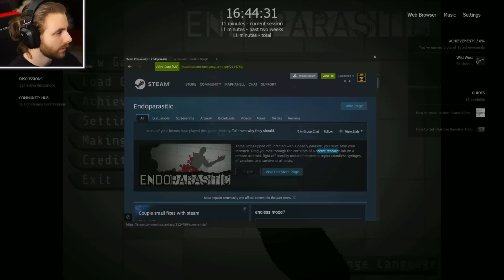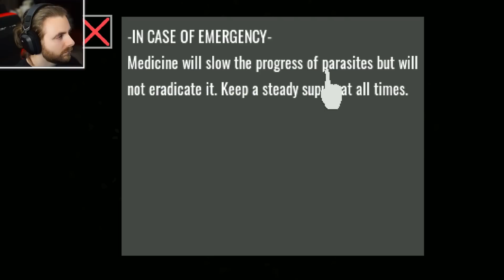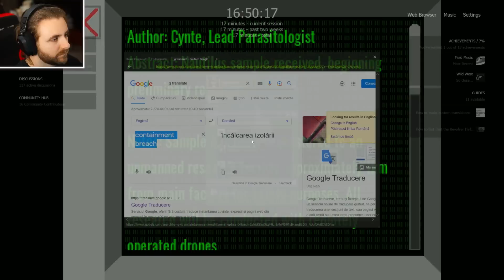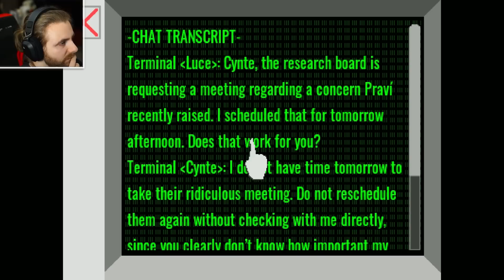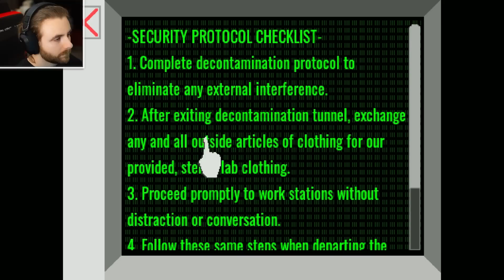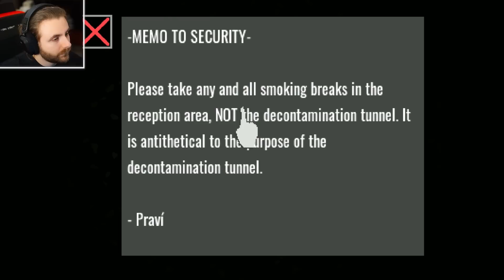Un Parazit traieste in Corpul Meu si Am doar o MANA! Endoparasitic